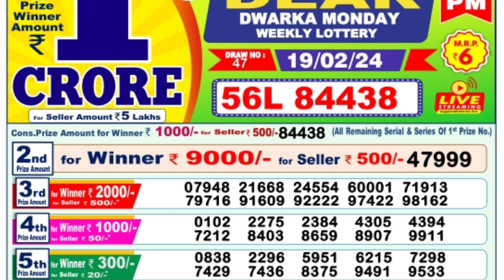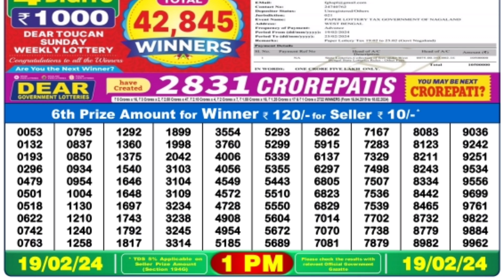February 19, 2024